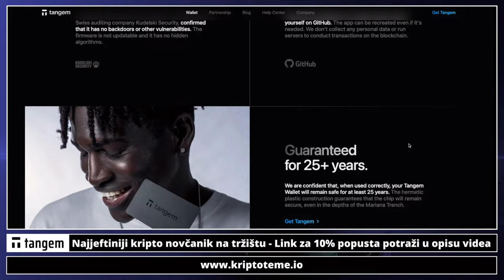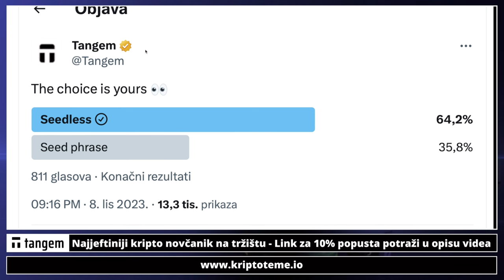KOLIKO STE U KRIPTOVALUTAMA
Pogledajte sada: ⤵️

✅ SLUŽBENI LINKOVI

00:00 - Intro kripto
00:21 - Ulaganje u kriptovalute

kriptovalute
kriptovalute
KRIPTOVALUTE bitcoin
kriptovalute bitcoin